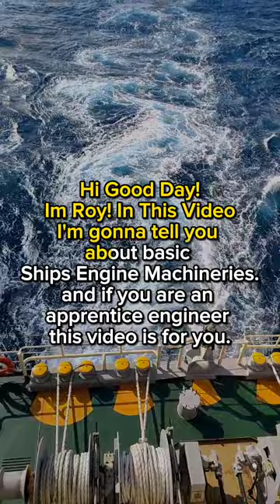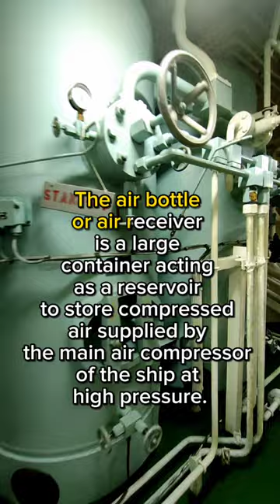Basic Ship Engine Room Machineries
The basic machinery found in a ship's engine room are:

Main engine: The main engine is the heart of the ship. It is responsible for providing the power to propel the ship through the water. There are many different types of main engines, but the most common are diesel engines and steam turbines.

Boiler: The boiler is used to heat water to create steam, which is then used to power the main engine. There are two main types of boilers: fire-tube boilers and water-tube boilers.

Generators: Generators are used to produce electricity for the ship's electrical systems. They are powered by the main engine or by auxiliary engines.

Pumps: Pumps are used to circulate fluids throughout the ship. They are used to pump fuel, oil, water, and other fluids.
Compressors: Compressors are used to compress air, which is then used to power pneumatic systems on the ship. They are also used to cool the main engine.

Coolers: Coolers are used to cool fluids that have become hot. They are used to cool the main engine, the generators, and other equipment.

Heaters: Heaters are used to heat fluids that have become cold. They are used to heat the boiler feedwater, the fuel oil, and other fluids.

Lubrication system: The lubrication system is used to lubricate the moving parts of the main engine and other machinery. It is essential for the proper operation of the machinery.

Fuel system: The fuel system is used to store and deliver fuel to the main engine. It is important to ensure that the fuel is clean and free of contaminants.

Oil system: The oil system is used to store and deliver oil to the main engine and other machinery. It is important to ensure that the oil is clean and free of contaminants.

Water system: The water system is used to store and deliver water to the main engine and other machinery. It is important to ensure that the water is clean and free of contaminants.

Waste treatment system: The waste treatment system is used to treat waste water from the ship. It is important to ensure that the waste water is treated before it is discharged into the environment.

In addition to these basic machinery, there are many other types of machinery that can be found in a ship's engine room. The specific machinery that is installed will vary depending on the type of ship and its needs.

The engine room is a vital part of any ship. It is responsible for providing the power that the ship needs to operate. The machinery in the engine room is complex and requires regular maintenance and repair. Marine engineers are responsible for the operation and maintenance of the engine room machinery. They must have a thorough understanding of the machinery and be able to troubleshoot problems quickly and efficiently.